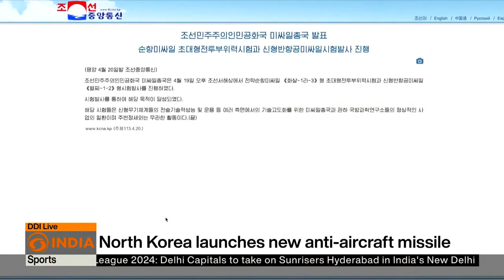North Korea conducts cruise missile warhead test | DD India